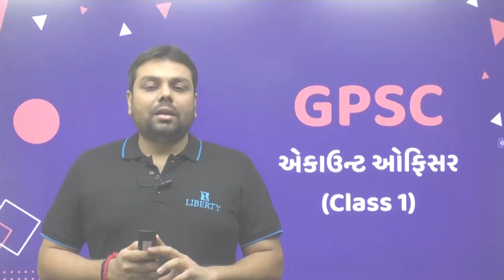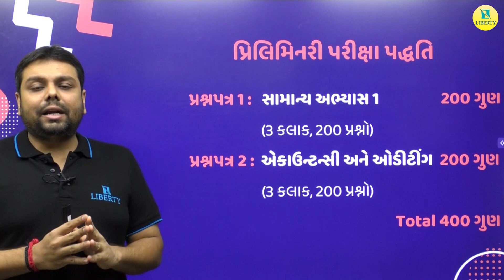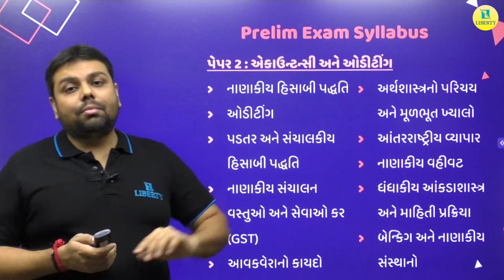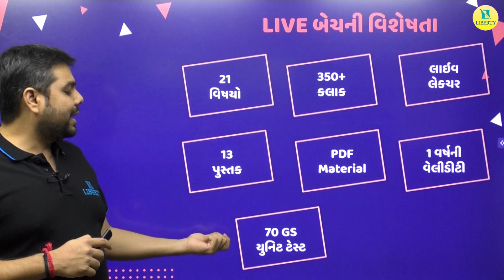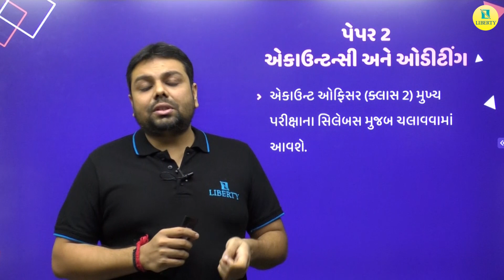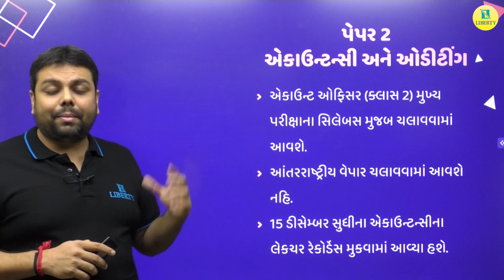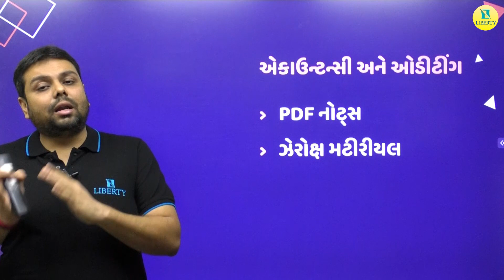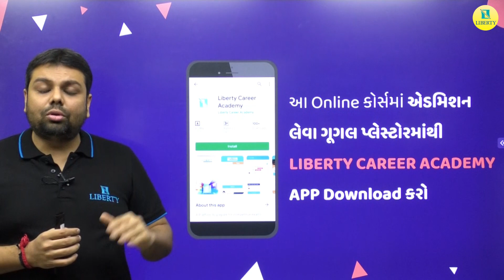Account Officer Class 1 Prelim Exam